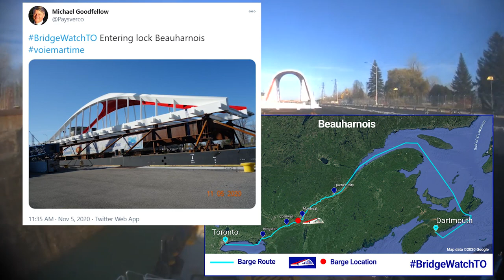First of Four New Bridges Arrives in Toronto’s Port Lands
Introducing the Cherry Street North Bridge! One of four new bridges that will to connect people to the future Villiers Island. This red and white bridge spans the Keating Channel just west of the current Cherry Street bridge, which will be decommissioned once this new connection opens.

It was fabricated in Dartmouth Nova Scotia and shipped to Toronto on a barge via the St. Lawrence Seaway.

This is part of Waterfront Toronto’s Port Lands Flood Protection project. To learn more about how we’re revitalizing the Port Lands, visit PortLandsTO.ca